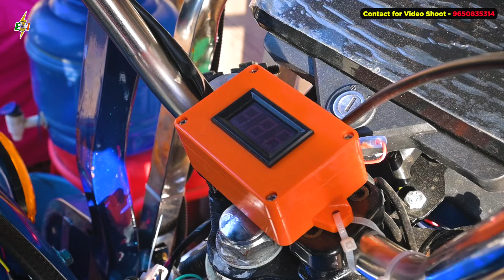1 दिन में बेचे 20 ई-रिक्शा | सारथी ई-रिक्शा देश का सबसे भरोसेमंद ई-रिक्शा | Saarthi E-Rickshaw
Title : 1 दिन में बेचे 20 ई-रिक्शा | सारथी ई-रिक्शा देश का सबसे भरोसेमंद ई-रिक्शा |  Saarthi E-Rickshaw

नमस्कार भाइयों मैं हूं आपका दोस्त हिमांशु कुमार और आप देख रहे हैं आपका अपना चैनल इलेक्ट्रिक भारत (Electric Bharat)यहां मिलेगी आपको भारत में ई-रिक्शा से जुड़ी सारी बातें ।
हम बताएंगे आपको हर ई रिक्शा की पूरी जानकारी।
कौन सा ई-रिक्शा सही है और कौन सा ई-रिक्शा खराब, कौन सा ई-रिक्शा लेना चाहिए और कौन सा ई-रिक्शा नहीं लेना चाहिए यह सारी जानकारी आपको मिलेगी सिर्फ इसी चैनल पर।
हमारा लक्ष्य है भारत में इलेक्ट्रिक गाड़ियों को बढ़ावा देना, और देश को पोलूशन मुक्त बनाना।
तो हमारे चैनल से जरूर जुड़े।
धन्यवाद

 Hello brothers, I am your friend Himanshu Kumar and you are watching your own channel Electric Bharat, here you will get all the things related to e-rickshaw in India.
We will tell you the complete details of every e rickshaw.
 Which e-rickshaw is Good and which e-rickshaw is bad, which e-rickshaw should be bought and which e-rickshaw should not be bought, you will get all this information only on this channel.
Our goal is to promote electric vehicles in India, and make the country pollution free.